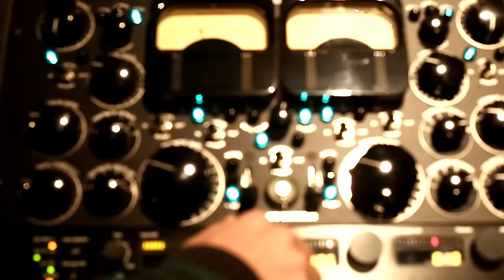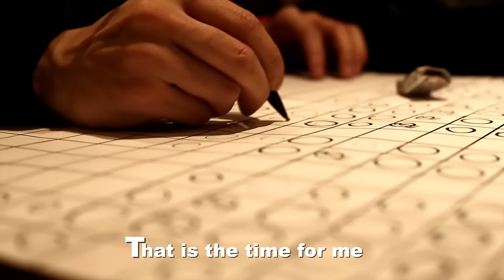HEY-SMITH - Living In My Skin【Official Music Video】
HEY-SMITH
3rd Album "Now Album"
2013.5.1 Release!!

6th New Album「Rest In Punk」
▼Streaming & Download

「Rest In Punk Tour」
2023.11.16(木) Zepp Shinjuku w/ Voo Doo Glow Skulls(U.S)
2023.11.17(金) 横浜BAY HALL w/ Voo Doo Glow Skulls(U.S)
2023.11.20(月) 名古屋DIAMOND HALL w/ Voo Doo Glow Skulls(U.S)
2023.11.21(火) 心斎橋BIGCAT w/ Voo Doo Glow Skulls(U.S)
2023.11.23(木祝) 滋賀U☆STONE w/ ENTH
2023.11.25(土) 高知X-pt. w/ ENTH
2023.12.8(金) 高松オリーブホール w/ EGGBRAIN
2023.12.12(火) 松阪M’AXA w/ Maki
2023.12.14(木) 浜松窓枠 w/ Maki
2024.1.6(土) 和歌山SHELTER w/ KUZIRA
2024.1.8(月祝) 米子AZTiC laughs w/ KUZIRA
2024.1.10(水) 岡山YEBISU YA PRO w/ KUZIRA
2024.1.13(土) 山口RISING HALL w/ キュウソネコカミ
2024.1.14(日) 広島CLUB QUATTRO w/ キュウソネコカミ
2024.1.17(水) 京都MUSE w/ ジャンキー58％
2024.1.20(土) 奈良EVANS CASTLE HALL w/ SHANK
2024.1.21(日) 岐阜club-G w/ SHANK
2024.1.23(火) 甲府CONVICTION w/ HOTSQUALL
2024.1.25(木) 川崎CLUB CITTA’ w/ Wienners
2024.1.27(土) 新潟LOTS w/ locofrank
2024.2.8(木) 渋谷Spotify O-EAST w/ Fat tofu(U.S)、MAYSON’s PARTY
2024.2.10(土) 松山WstudioRED w/ ROTTENGRAFFTY
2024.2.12(月祝) 大分DRUM Be-0 w/ ROTTENGRAFFTY
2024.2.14(水) GORILLA HALL OSAKA w/ Fat tofu(U.S)、MAYSON’s PARTY
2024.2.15(木) 神戸太陽と虎 w/ MAYSON's PARTY
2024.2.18(日) 鹿児島CAPARVO HALL w/ SIX LOUNGE
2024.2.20(火) 小倉FUSE w/ SIX LOUNGE
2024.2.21(水) 佐賀GEILS w/ SIX LOUNGE
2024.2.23(金) 長崎DRUM Be-7 w/ BLUE ENCOUNT
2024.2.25(日) 熊本B.9 V1 w/ BLUE ENCOUNT
2024.3.9(土) 仙台Rensa w/ GOOD4NOTHING
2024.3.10(日) 郡山HIPSHOT JAPAN w/ GOOD4NOTHING
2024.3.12(火) 宇都宮HEAVEN'S ROCK VJ-2 w/ GUMX
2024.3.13(水) 熊谷HEAVEN'S ROCK  VJ-1 w/ GUMX
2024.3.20(水) 函館club COCOA w/ SHADOWS
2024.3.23(土) 小樽GOLDSTONE w/ SHADOWS
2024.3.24(日) 旭川CASINO DRIVE w/ /SHADOWS
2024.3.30(土) 青森Quarter w/ Dizzy Sunfist
2024.4.1(月) 山形ミュージック昭和Session w/ Dizzy Sunfist
2024.4.3(水) 長野CLUB JUNK BOX w/ THE ORAL CIGARETTES
2024.4.4(木) 金沢EIGHT HALL w/ THE ORAL CIGARETTES
2024.4.6(土) 秋田Club SWINDLE w/ dustbox
2024.4.7(日) 盛岡CLUB CHANGE WAVE w/ dustbox
2024.4.9(火) 水戸LIGHT HOUSE w/ TENDOUJI
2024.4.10(水) 千葉LOOK w/ TENDOUJI
[チケット] 全自由 前売4,400円

「Rest In Punk Tour」Final Series
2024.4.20(土) 北海道 Zepp Sapporo
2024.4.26(金) 福岡・Zepp Fukuoka
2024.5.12(日) 宮城・仙台GIGS
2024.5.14(火) 愛知・Zepp Nagoya
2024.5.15(水) 愛知・Zepp Nagoya
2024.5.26(日) 大阪・Zepp Osaka Bayside
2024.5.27(月) 大阪・Zepp Osaka Bayside
2024.6.2(日) 東京・Zepp Haneda
2024.6.3(月) 東京・Zepp Haneda
2024.6.8(土) 沖縄・音市場
※全公演対バンあり。後日発表
※6th New ALBUM「Rest In Punk」封入最速先行あり